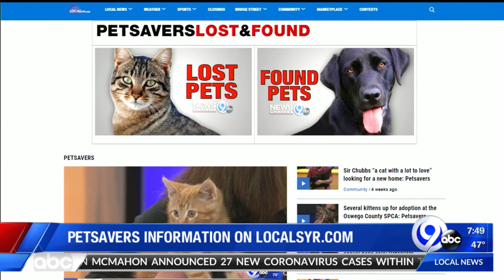Petsavers: Sasha from Second Chance Shelter 4-5-20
Meet this weekend's adoptable animal in NewsChannel 9's Petsavers.